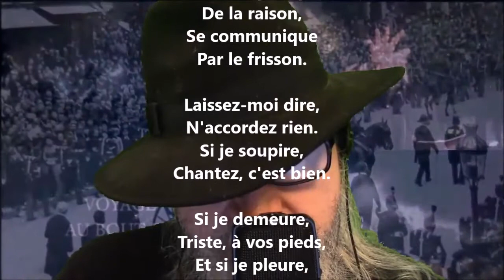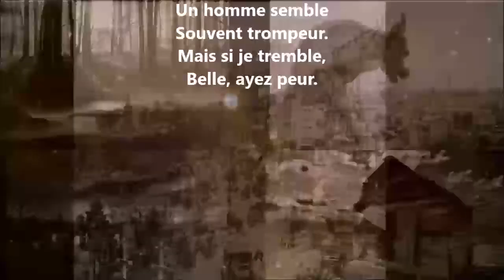À la belle impérieuse - Victor Hugo lu par Yvon Jean